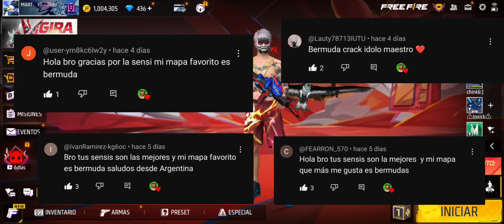✅SENSIBILIDAD HEADSHOT⚙️Para dar TODO ROJO en la NUEVA ACTUALIZACIÓN FREE FIRE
Configuración perfecta para dar todo rojo en la nueva actualización de Free Fire.
Deja tu like y subscríbete ✅